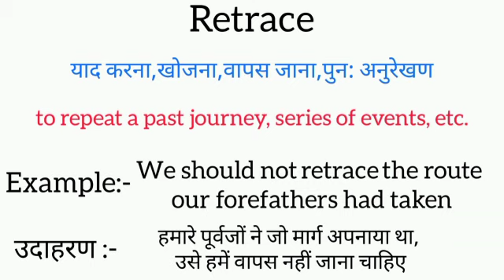Retrace meaning in hindi | retrace ka matlab kya hota hai | word meaning English to hindi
retrace meaning in hindi
retrace ka matlab kya hota hai
english to hindi
word meaning
what retrace
retrace का हिंदी अर्थ